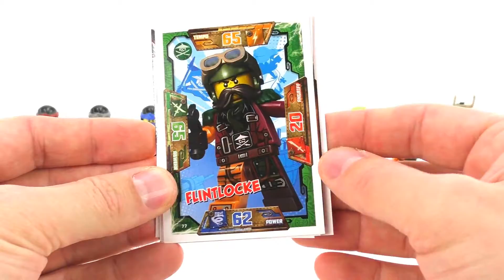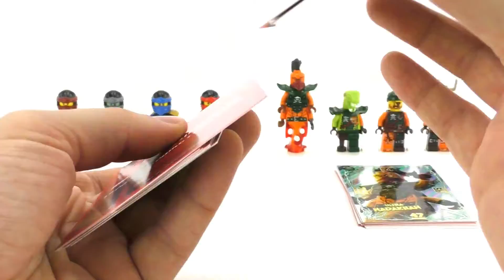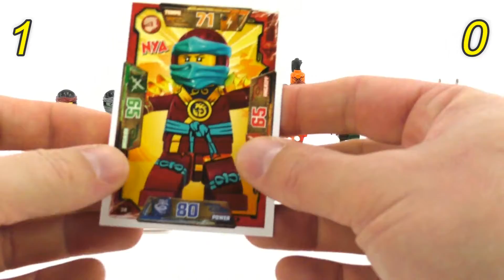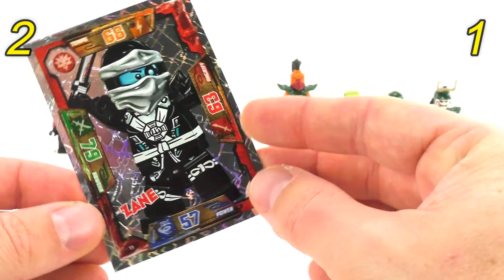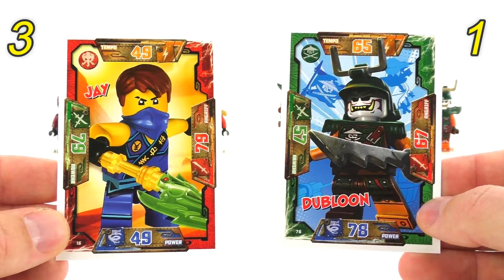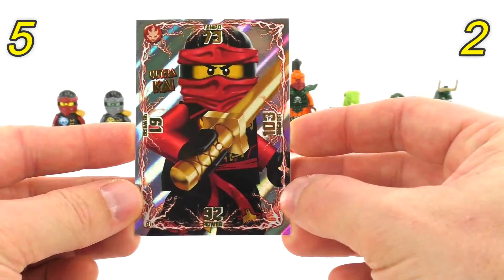Wer gewinnt das Duell zwischen den Ninja und den Luftpiraten / LEGO Ninjago Karten Duell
Hey Freunde,
heute gibt es die nächste Folge von " Wer gewinnt das Duell "
und heute treten die Ninja gegen die Luftpiraten von Nadakhan an. Mal schauen welche Seite am Ende das meiste Glück hat und das Duell gewinnt.

Mein Equipment:
Hintergrund Ständer

Verwendete Musik im Video: Fun - Vibe Tracks

Timeline:
0:00 Einleitung
0:13 Welche Karten treten an?
1:05 Die Regeln
2:08 Start Duell
7:03 Endergebnis

Viel Spaß :)